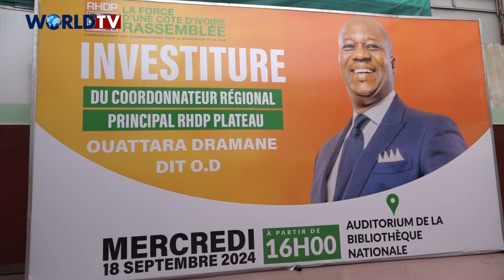RHDP / Présidentielle 2025 - Investiture, Coordination RHDP Plateau : Message de Sangafowa Coulibaly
Lors de la cérémonie d'investiture qui à eu lieu le 18 Septembre 2024 à l'auditorium de la bibliothèque nationale en présence des ministres, Sangafowa Coulibaly et Me Adama Kamara, mandaté par la haute direction du RHDP, le ministre Sangafowa Coulibaly a invité les cadres et élus du parti à la discipline, la cohésion et à toujours mettre en avant les intérêts du parti avant leur propre intérêts.

A cette occasion, Ouattara Dramane dit O.D a été investi Coordonnateur Régional Principal du RHDP Plateau en vue de la Présidentielle de 2025. Ouattara Dramane sera accompagné dans cette mission de Fabrice Sawegnon, Séa Jean Honoré et Arouna Koné.